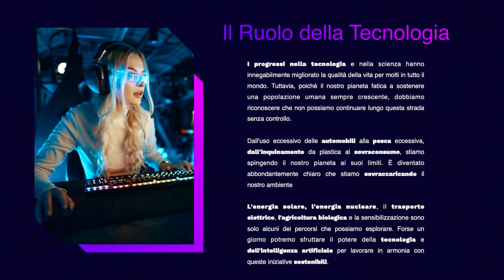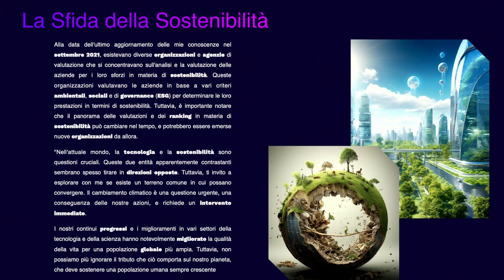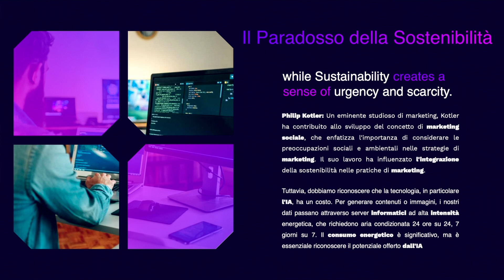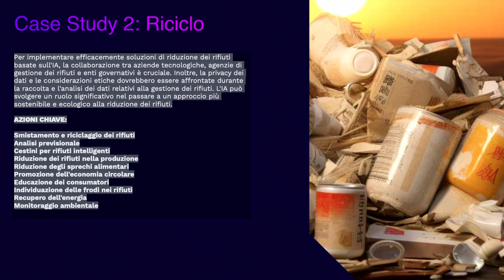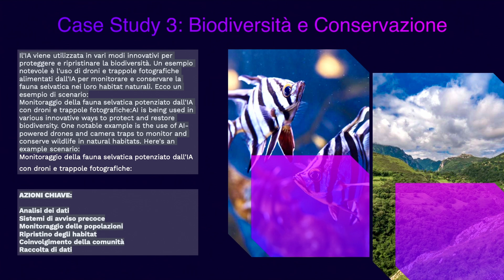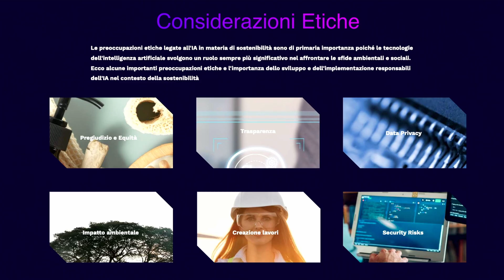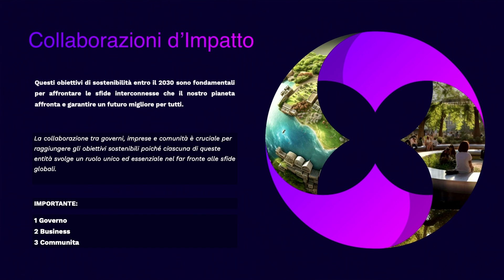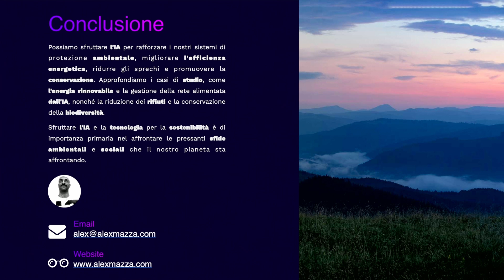IIS 23 Alex Mazza | Art Director for Summit IIA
Sustainability through AI and technology